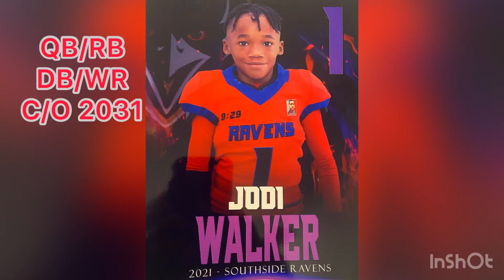Jodi Walker 8u Football Highlights SS RAVENS (EASY MONEY BOYZ)